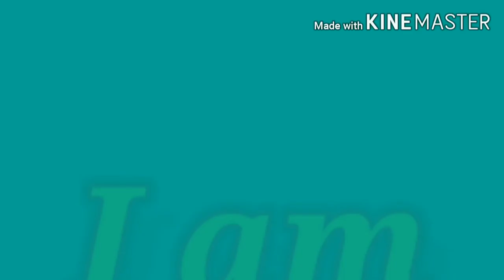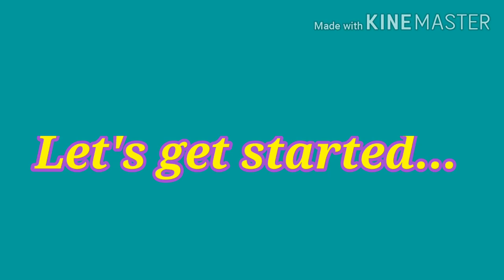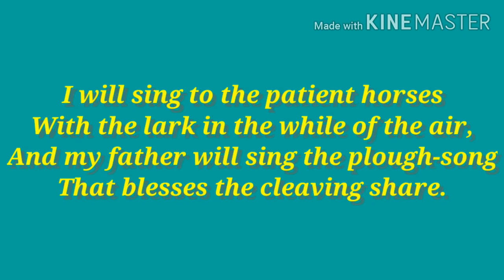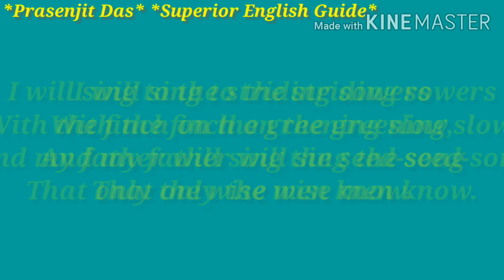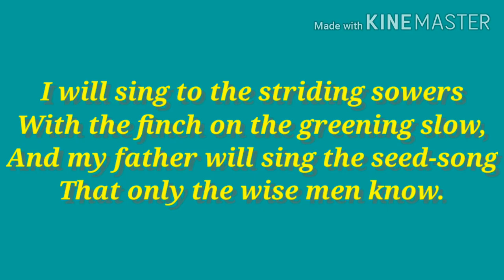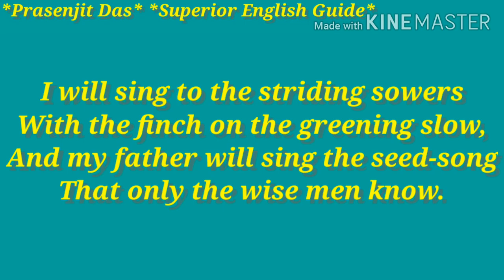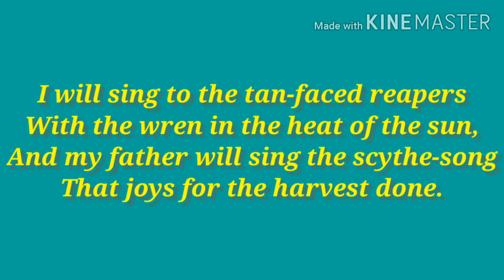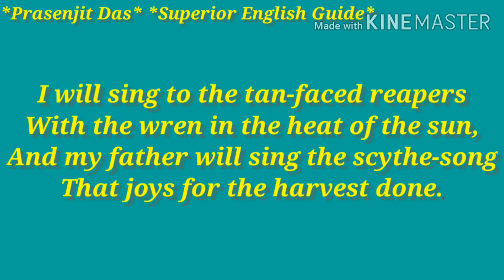I Will Go With My Father A-ploughing# Class: VI# Lesson: 9# Joseph Campbell#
Prasenjit Das#
Superior English Guide#
The poem I Will Go With My Father A-ploughing# written by Joseph Campbell is translated and explained in Bengali in this video. I hope it will be helpful to the students. Thank you.